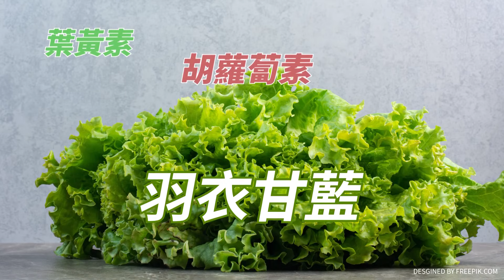【民間特偵組 126-1】重量級人物轟：錯誤能源政策是災難！故意入罪老百姓？光電商和水利署告農竊占國土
最近食安風波連環發生，農作產量減少、農藥的殘留都引人關注。在屏東有光電商為了埋設太陽能電纜，把蓮霧園的排水溝渠破壞了，還強硬要通過，只要農民不配合，竟以"竊占國土"名義提告，還起訴了！看在前農委會主委陳保基眼裡怒轟"錯誤的能源策政，影響到農業！實在是災難！" 法律教授翁曉玲委員說"起訴的事實基礎若有疑慮，難讓老百姓心服口服！屏東法院應了解清楚事實！還給農民公道。"

😊🌳喜歡品嚐天然生態工法種殖的 屏東牛奶蓮霧 ，可直接洽「 草皮在養農場fb」張老闆，支持屏東在地小農，粉絲價600元加運費100元

請鎖定《頭條開講》YouTube頻道/每週一至週五20:00-22:00